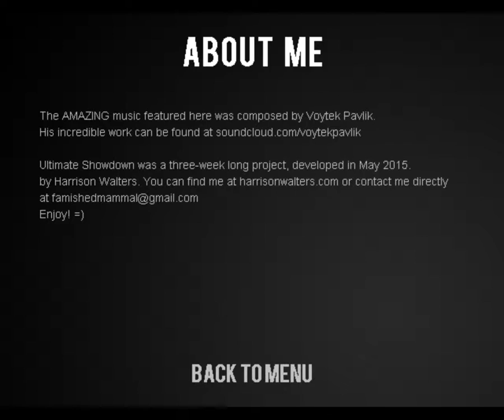The Ultimate Showdown Review: Murdering Stickman in pits.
Today I have a look at The Ultimate Showdown created by Harrison Walters  and released 16 Sep, 2015.

This is a cheap little tower defence while not terrible its hardly great but its good to kill an  hour or two but you won't be coming back to it too often.